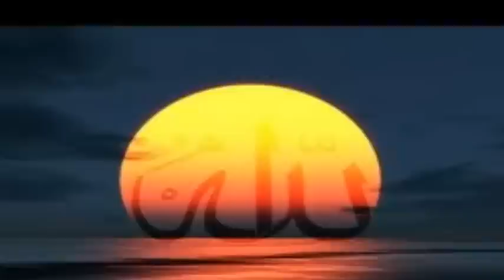Sheikh Abu Omar Be AWARE of Ghafla. Must listen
Be aware of Ghafla.